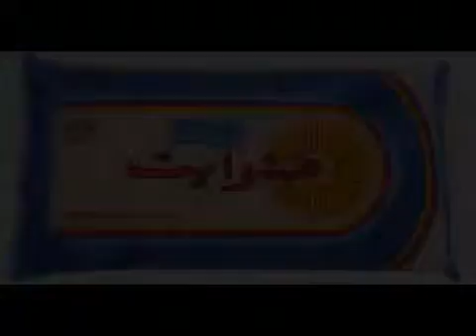الة تعبئة سكر نصف الي - بقوليات - حب شمس - فول سوداني Semi Automatic Sugar Filling Machine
مواصفات الالة
• آلة تعبئة بالنظام الحجمي لتعبئة (البقوليات ,السكر، مسحوق الغسيل، .الخ) .

• تقوم الآلة بالتعبئة بناء على إشارة من العامل ( دواسة أو زر يدوي)

• الطاقة الإنتاجية : من 20– 30عبوة / الدقيقة.

• فناجين الكيل مصممة بما يتناسب مع نوعية المواد و كمية التعبئة.